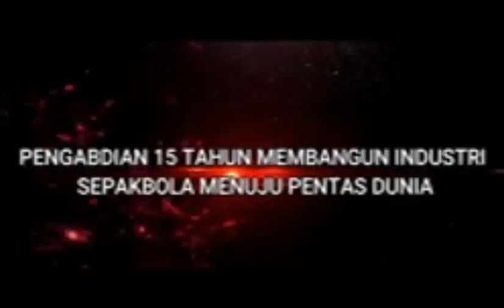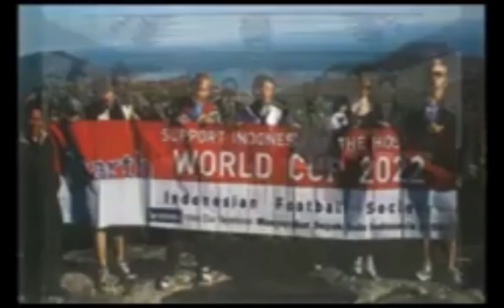Jejak Perjuangan Sang Anak Guru Nurdin Halid di Koperasi, Sepakbola, dan Politik